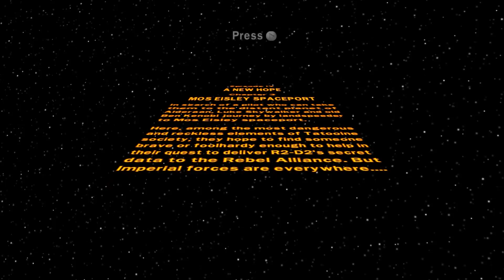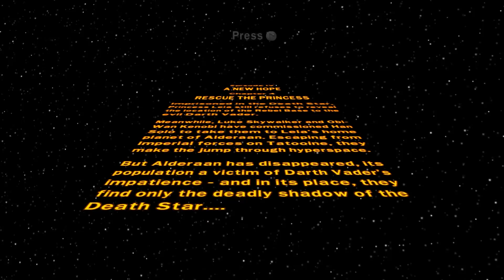Short for a Stormtrooper | LEGO: STAR WARS The Complete Saga w/ UCG [13]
No, this is Luke Skywalker...